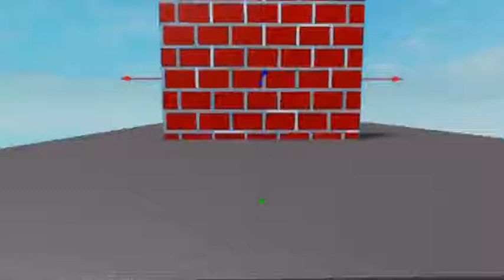beatsaber Persona 1 normal battle ost